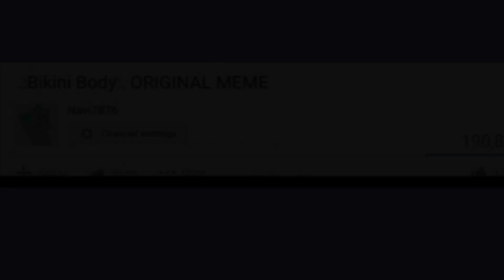I'm a celebrity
wow

for the record, I dont actually think im a celebrity okay guys

but oh boy it sure is fun exploiting my poor decisions, such as:

- Uploading Bikini body
- MAKING bikini body
- UPLOADING BIKINI BODY